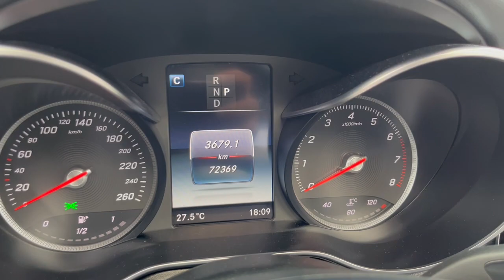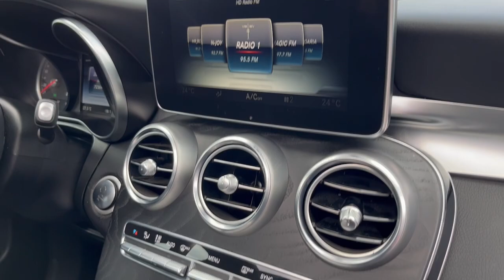MERCEDES GLC 300 AMG 4Matic DISTRONIK PANORAMA KAMERI KEYLESS GO ПОДГРЯВАНЕ МЪРТВА ТОЧКА FULL EKSTRI